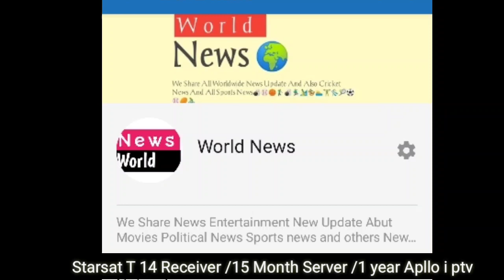Starsat Extreme T14 Receiver Full information !!